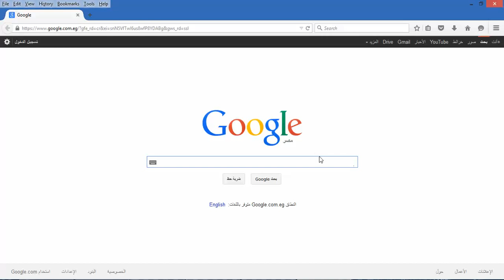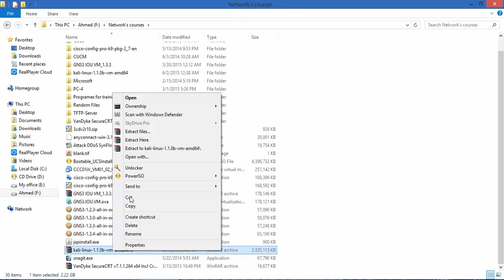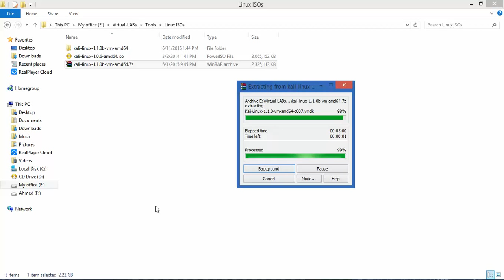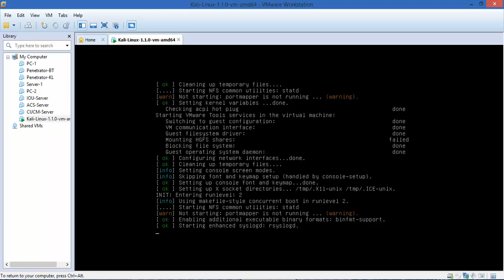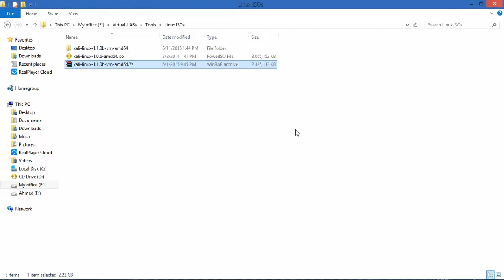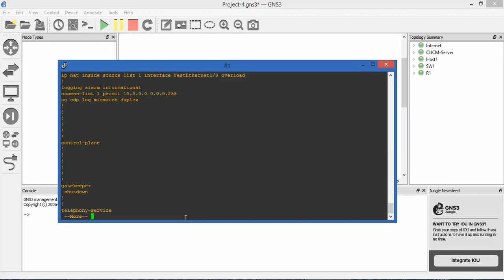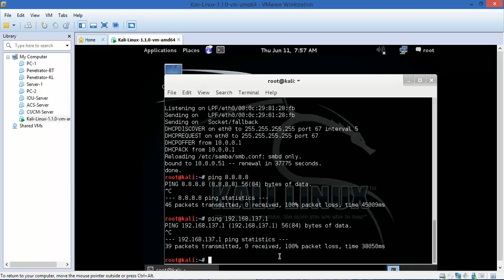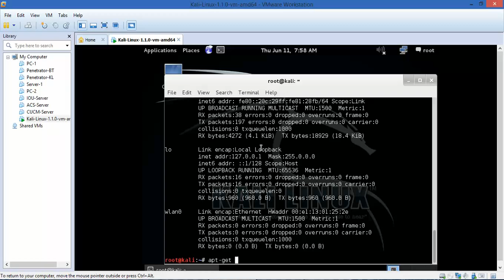10-Kali Linux For Penetration Testing